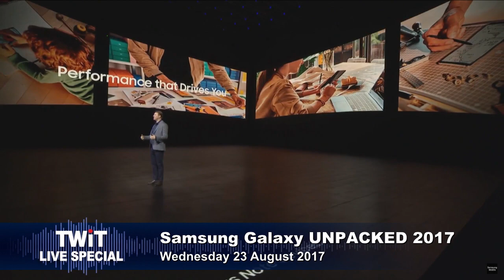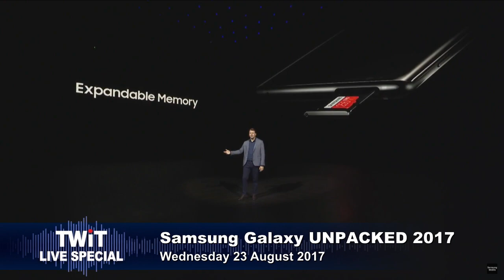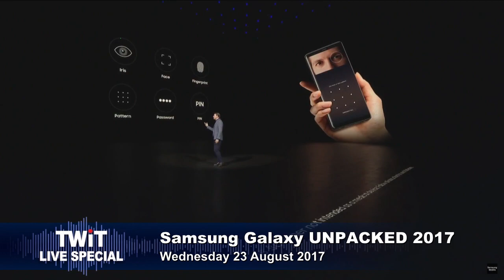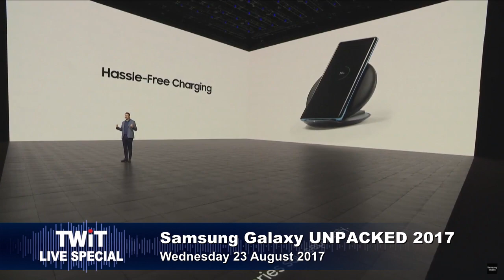Samsung Galaxy Note 8 Features and Release Date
Samsung unveils the Galaxy Note 8 and demonstrates its new features. The Note 8 will be available September 15th.